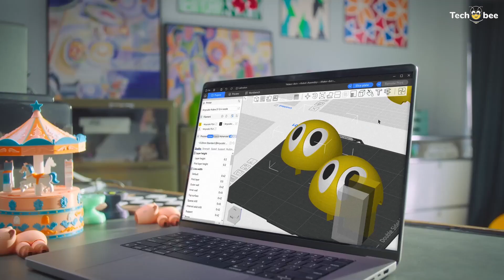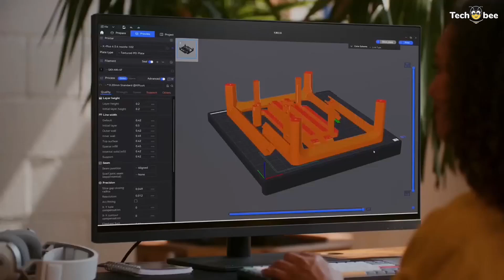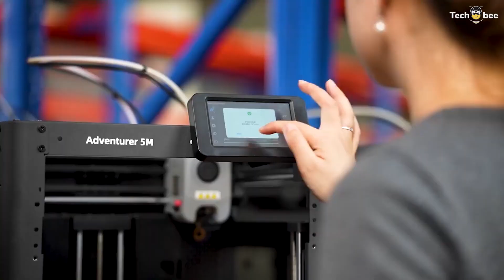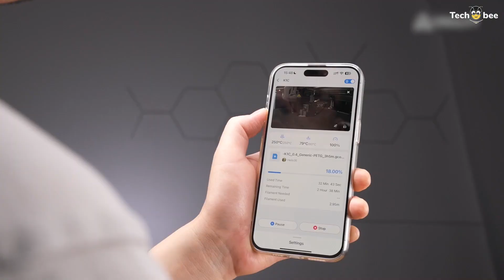Which 3D Printer will REIGN in 2025?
➤Anycubic Kobra S1 Combo
➤QIDI PLUS4
➤ELEGOO Saturn 4 Ultra
➤Creality K1C

00:00 intro
00:25 Anycubic Kobra S1 Combo
01:09 QIDI PLUS4
01:52 FLASHFORGE
02:33 ELEGOO Saturn 4 Ultra
03:19 Creality K1C

Get ready to explore the future of 3D printing! In this video, we'll dive into the world of 3D printing technology and predict what the best 3D printer of 2025 will be. From advancements in print speed and resolution to innovative features and materials, we'll cover it all. Whether you're a hobbyist or a professional, you won't want to miss this sneak peek into the future of 3D printing. So, what will the best 3D printer of 2025 look like? Let's find out!

Tech Bee clarifies all these questions and provides you accurate solutions. Come, explore the world of technology with us! @TechBeeReview